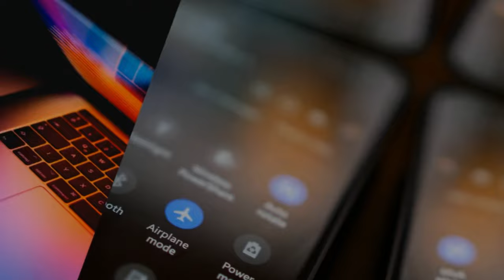Final Words of Death Row Inmate Before Violently Shaking During Controversial Gas Execution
Welcome to [Current Affairs]! Today, we’re diving into a shocking and controversial case from Alabama, where a Death Row inmate experienced a harrowing execution by nitrogen gas. Alan Eugene Miller's final moments were marked by intense struggle and powerful last words. We’ll explore the details of this rare and contentious method of execution and its impact on the ongoing debate over the death penalty.

🌟 Welcome! Current Affairs Channel!

You are at the right place to follow current news and be informed about important developments in the world! As Current Affairs channel, we share summaries of important events, interesting news, breaking news, political developments, economic situations and social issues in the world without boring you. With our high quality content, you can access up-to-date news every day.

The latest developments in the political arena
Analyzes or developments that take the pulse of the economic world.
News and information on social issues.
Reliable information and commentary on global events.
🔍 There is something for everyone on our channel! So you won't miss any important developments.

🌐 Thank you, we are glad you are with us to follow the latest news!